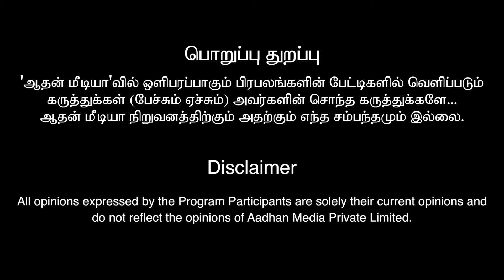சித்தர் கோவிலில் கண்டிப்பாக செய்ய வேண்டிய பூஜை? | ஜோதிடர் பவானி ஆனந்த்